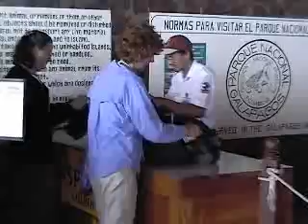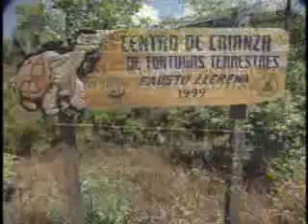Galapagos Island Beauty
The Galapagos Islands lie 600 miles away from Equador, and are a world away from everything else. This is a short montage of a trip I made there a couple of years ago.